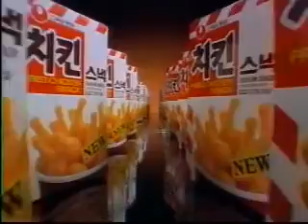치킨스낵 CF - 닭다리 편 (1994)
광고주 : 농심
브랜드 : 치킨스낵
모델 : 김윤정
대행사 : 대홍기획
음악 : 조지 오웰 - 동물농장 (동요)